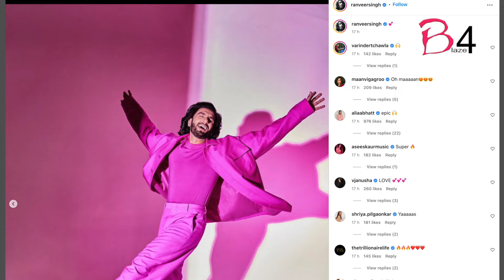Deepika, Ranveer shut down separation rumours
Bollywood star couple Deepika Padukone and Ranveer Singh put all rumours about their separation to rest by sharing flirty exchanges on social media.